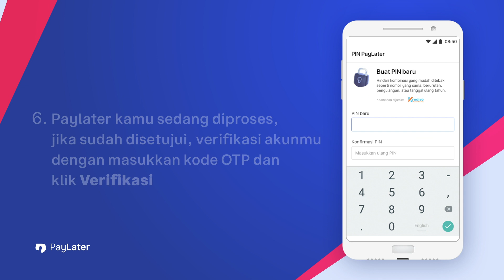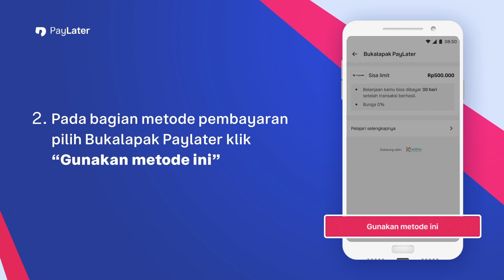Cara Mudah Pakai PayLater | Bukalapak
Sekarang nggak perlu khawatir lagi kalau mau belanja pas dompet lagi tipis. Bisa tetap belanja sekarang, dan bayarnya nanti aja pakai PayLater. Bunganya 0% per transaksi, lho!
Cuan banget nggak, tuh?
So, jangan tinggalin barang inceranmu di keranjang doang. Mending segera check out dan pakai PayLater, biar nggak nyesel karena kehabisan.

Aktifin fitur PayLater sekarang! Intip videonya untuk lihat cara aktivasi dan cara penggunaan PayLater.
 *Fitur ini khusus pengguna Android